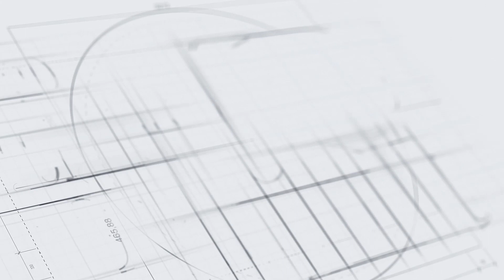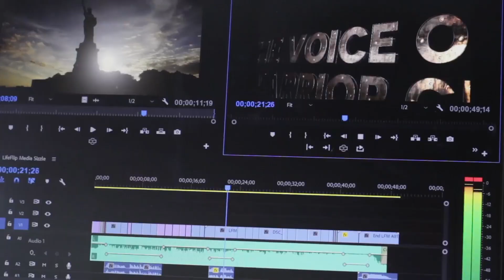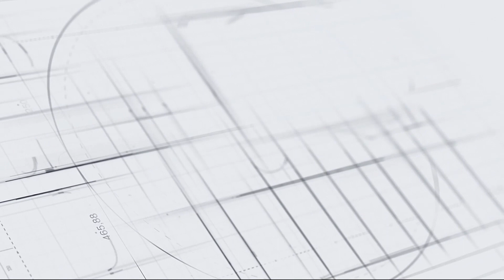Dr. Anuj Shah - What Is Peripheral Arterial Disease? | To The Point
If somebody had a stroke, you would automatically assume they were sick.

But what if I told you that if a person had a blockage in their legs, that means they could also be sick?

A heart attack is a blockage in the heart. Peripheral Arterial Disease (PAD) is a blockage in the legs.

Most people don’t think that legs are also important to cardiovascular health, but this assumption couldn’t be more off base.

For people who have blockages in the leg, their outcome is often no better than people who already had a heart attack or other cardiovascular issues.

Most people understand what a heart attack is, but unfortunately, most people do not understand what a diabetic ‘foot attack’ is.

The purpose of this article is to prevent any misconceptions around PAD to prevent a ‘foot attack’ and possible amputation from occurring before it’s too late.

FACT: Almost 25% of coronary artery disease (CAD) patients have some form of PAD.

About To The Point:
Eric Mitchell and an all-star series of guests who get straight To the Point every weekday, addressing the biggest stories in news, politics, pop culture, and entrepreneurship, now available through the C-Suite network nationwide. Now you can get directly To the Point every day.

To The Point with Eric Mitchell airs weeknights at 7/4 PT on C-Suite Tv.